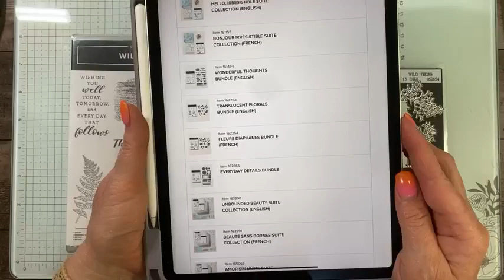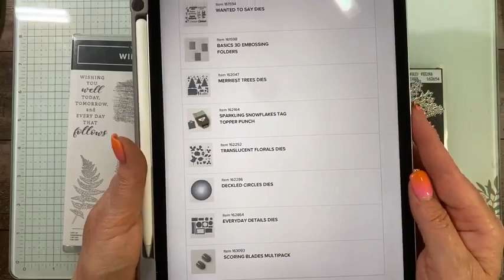Stampin' Up! Wild Ferns Sympathy Card & a treat box 4 9 24 video replay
Please shop my online store for all your Stampin' Up!

You will find all the measurements and supplies for these projects over on my blog here for the sympathy card
and for the treat box, the blog post is here on Saturday